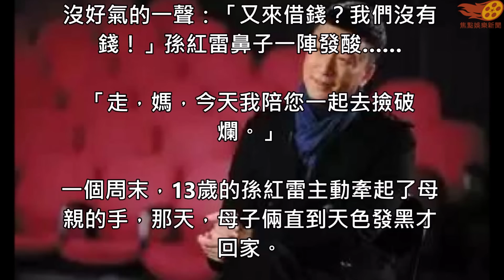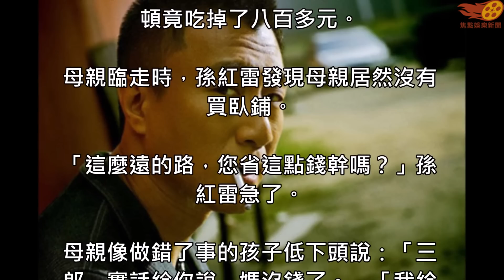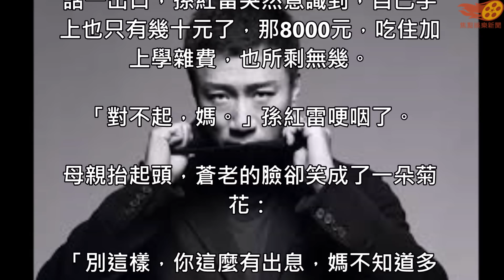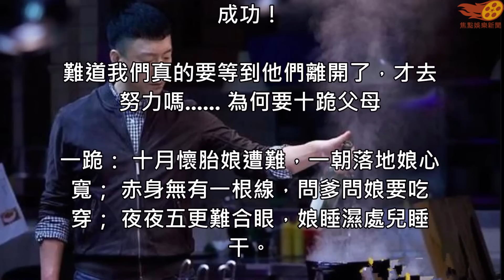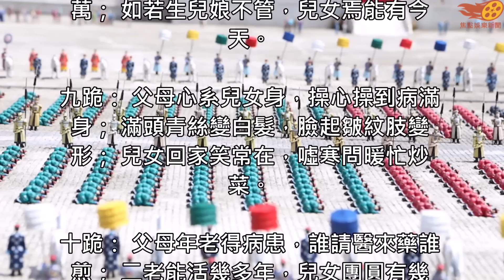一位靠母親撿垃圾養大的明星，你絕對想不到是誰...